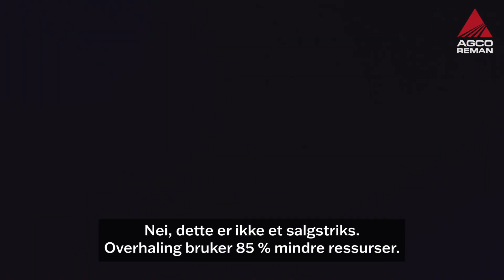Du får mye for pengene, samtidig som det er bra for miljøet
AGCO-forhandleren kan svare på alle spørsmål du har om AGCO Reman.